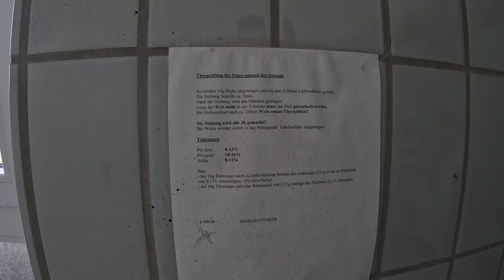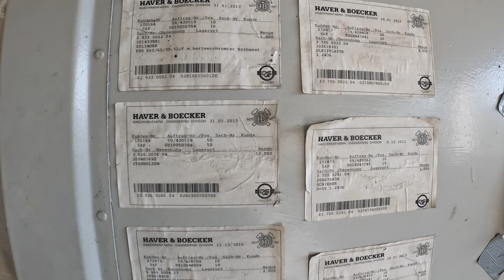Lost Place - Absturzgefahr in der Gipsfabrik - Urbex - Lost Place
Heute geht es zu einer Gipsfabrik, die kurz vor dem Abriss steht.

Viel Spaß beim Video. Über ein Like, einen Kommentar und ein kostenloses Abo würde ich mich freuen. Für euch nur ein Klick, für mich ist das ein Support für weitere Videos. :-)